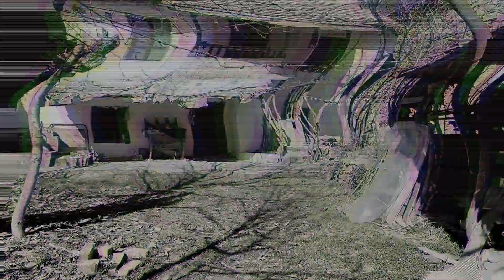film WooDoo SOZSU GjorcePetrov Kavadarci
Film na Boris Bojadziev so koj ucestvuvashe na Obrazovno randevu 2021